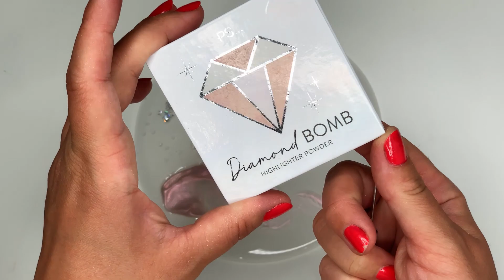Mixing Makeup into Clear Slime | Satisfying ASMR Makeup Slime Video